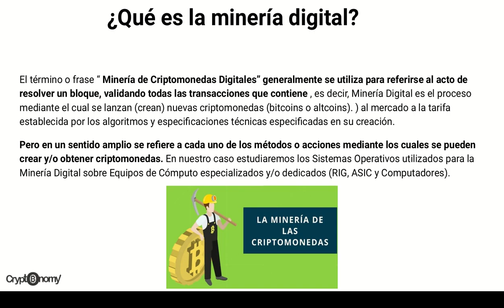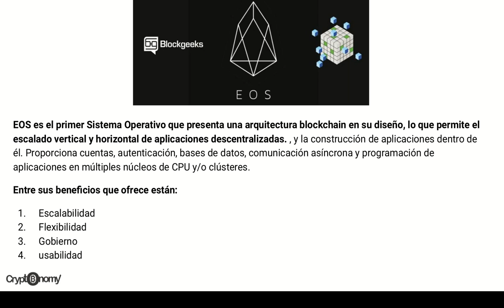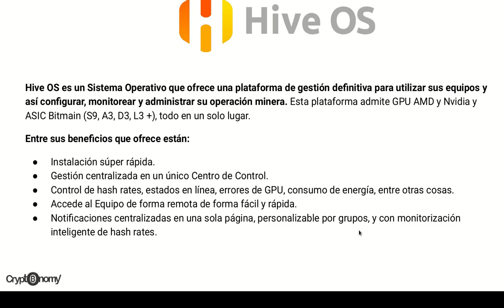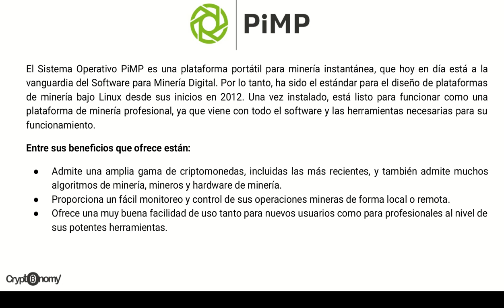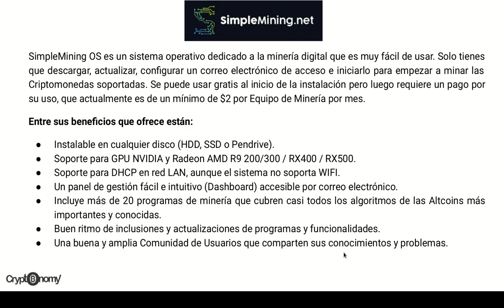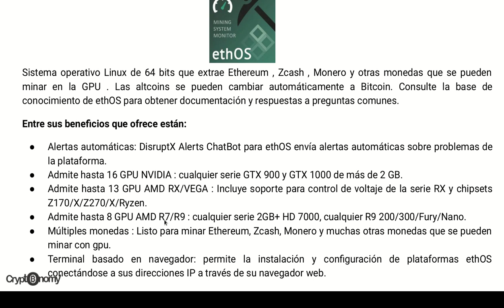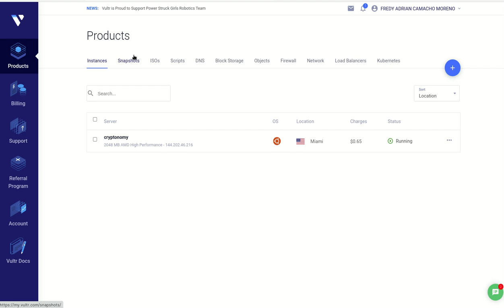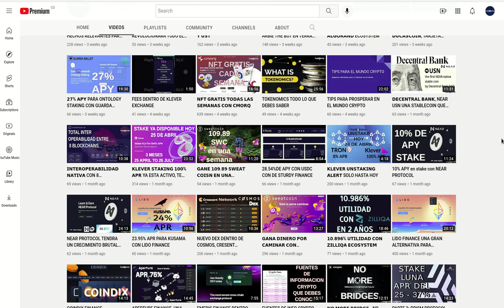SISTEMAS OPERATIVOS PARA MINERIA DE CRYPTOS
Hola a tod@s, Bienvenidos a su canal 𝘾𝙧𝙮𝙥𝙩𝙤𝙣𝙤𝙢𝙮, en esta entrega les comparto mi TOP 10 de los sistemas operativos basados en Linux, mas importantes para el minado de cryptomonedas.

✦  !𝗤𝘂𝗶𝗲𝗿𝗲𝘀 𝗶𝗻𝘃𝗶𝘁𝗮𝗿𝗺𝗲 𝗮 𝘂𝗻 𝗰𝗮𝗳𝗲!
🔑 ₿𝗜𝗧𝗖𝗢𝗜𝗡: 17B58WsPdg2k9nwTWN1gcTy9tquwej7Gve
🔑 𝗘𝗧𝗛𝗘𝗥𝗘𝗨𝗠
𝗘𝗥𝗖𝟮𝟬: 0x17d1dcc02ae89167de3bebd2821af1989f06a9f1